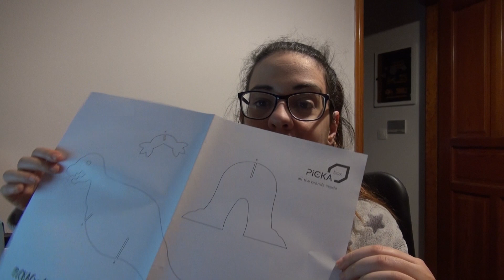Fofomas #9 Κάνουμε και το haul του μανάβη! | Fotini's Beauty Corner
♥ Πληροφορίες και links♥
Άνοιξε για πληροφορίες !

Αν έχεις και πρόταση για το τι θέλεις να δεις, περιμένω στα σχόλια!!!

Filmed with Sony HDR-CX730E Full-HD and Edited with Adobe Premiere Pro CC 2015 by Fotini